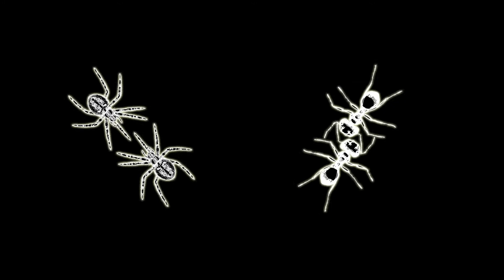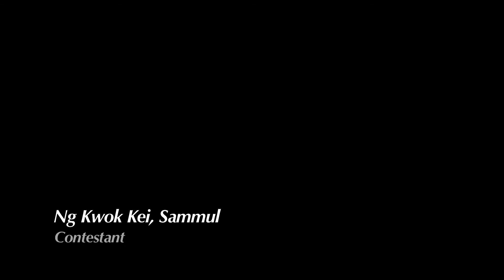Knitwear Symphony 2012 Show Visuals